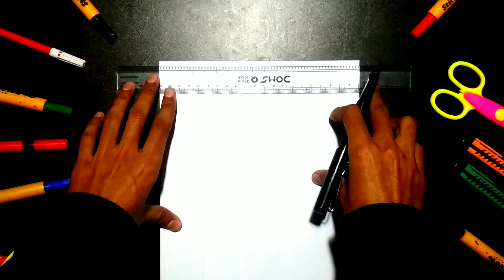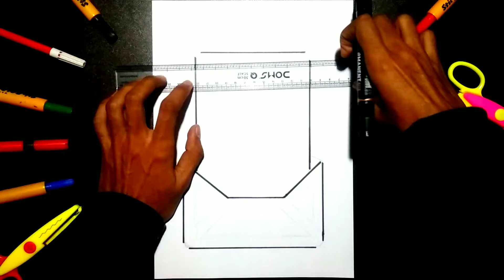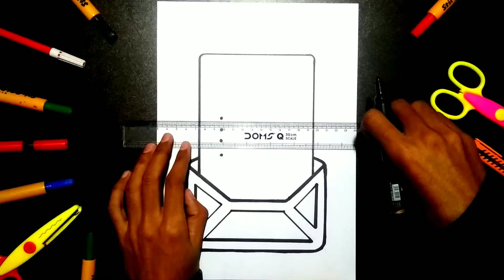History Assignment/Project File Front Page Design | History Cover Page Decoration Idea | Title Page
1. Art and craft,
2. Gadgets Reviews,
3. Drawing,
4. Painting,
5. Sketching,
6. Unboxing,
7. Etc.

Credits:-

Song